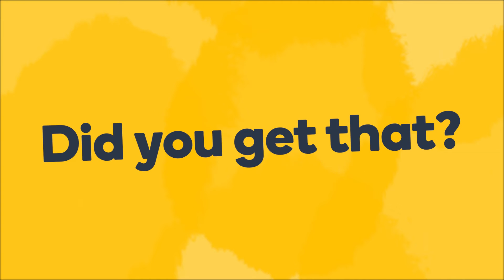How to say "I don't want to get married" in Korean - Learn Korean fast with Memrise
Do you want to learn how to speak Korean like a local? The Memrise language app is the fastest way to learn how to speak real Korean. Learn with fun and easy lessons that include hundreds of native speaker audio and video clips.

For more great language content, follow us on: Facebook Instagram Twitter Tiktok